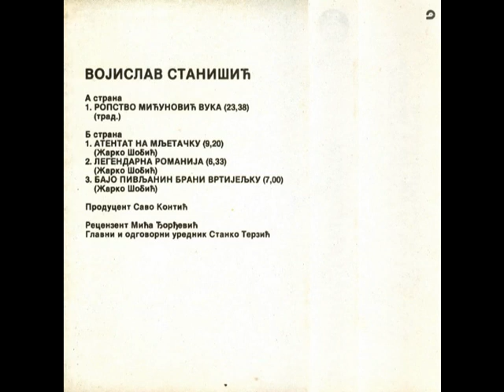Народни гуслар Војислав Станишић - Атентат на Мљетичку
Гуслар: Војислав Станишић
Назив пјесама:
1) Атентат на Мљетичку
 Аутор: Жарко Шобић
2)Легендарна Романија
 Аутор: Жарко Шобић
3) Бајо Пивљанин брани Вртијељку
Аутор: Жарко Шобић
Издавач: ПГП РТБ